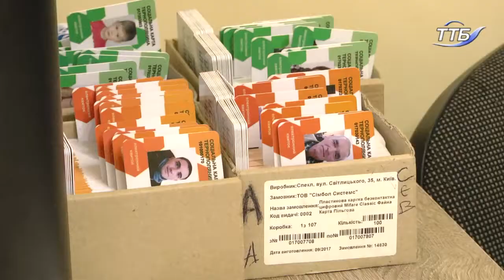У Тернопополі черги, щоб оформити картку тернополянина